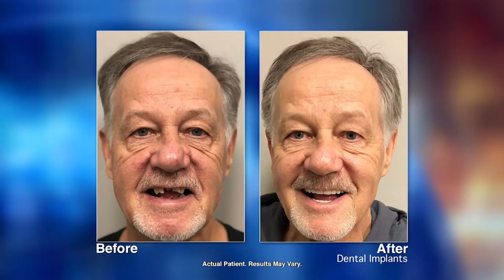Fixing A Damaged Smile with Dental Implants | Stubbs Dental Implant Center & Wellness Hour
on your confidence and quality of life. That's why we're dedicated to providing innovative and effective solutions to help you achieve the healthy, beautiful smile you deserve.

In this episode of the Wellness Hour, Dr. Stubbs joins host Randy Alvarez to discuss some of the options available for treating a damaged smile or failing teeth. From dental implants to All-On-4® treatments, our experienced team offers a range of advanced solutions to help restore your oral health and confidence.

During this engaging and informative interview, Dr. Stubbs shares his expertise and insights into the latest dental technologies and techniques, and explains how our team can help you achieve the best possible results for your unique needs and goals.

Whether you're struggling with missing or damaged teeth, or simply looking to enhance your smile, we're here to help.